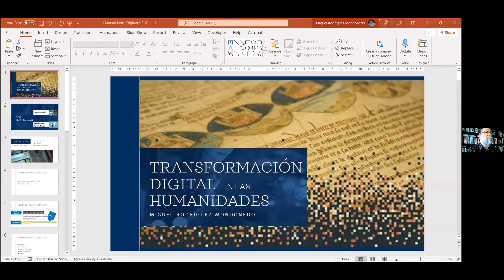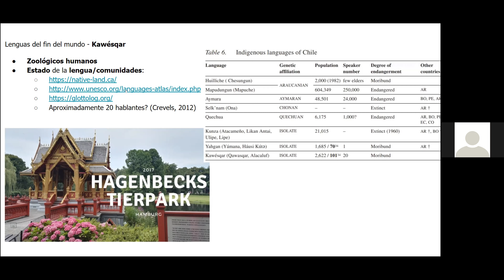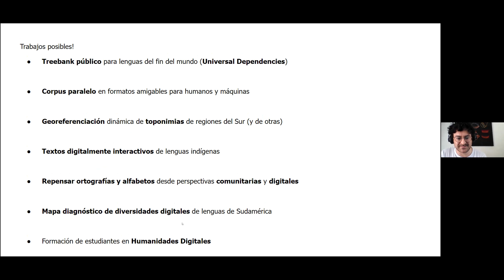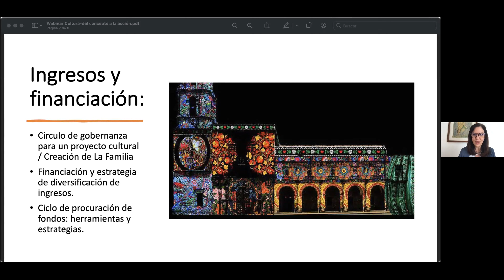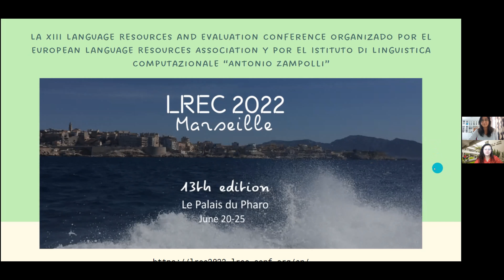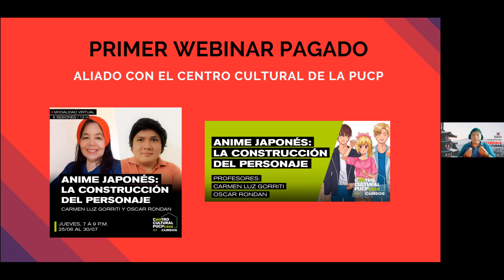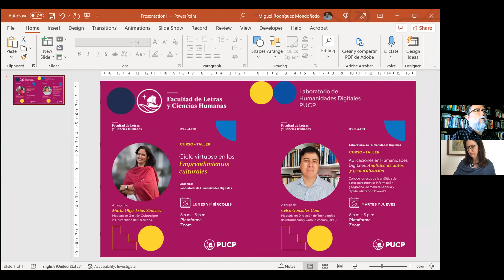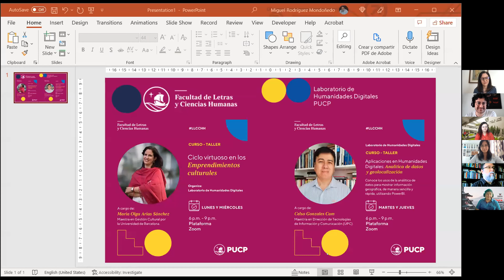Webinar | Humanidades Digitales en Acción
El Laboratorio de Humanidades Digitales de la Facultad de Letras y Ciencias Humanas PUCP presenta el webinar «HUMANIDADES DIGITALES EN ACCIÓN».

Participan:
– Inauguración
José de la Puente Brunke, decano de la Facultad de LLCCHH PUCP

– Las Humanidades Digitales en la PUCP
Miguel Rodríguez Mondoñedo, director de estudios de la Facultad de LLCCHH PUCP

– Desafíos en torno a la digitalización de lenguas del fin del mundo
Javier Vera, Universidad de Chile

– Cultura: del concepto a la acción
Mariol Arias, Esperanza Azteca

– Lingüística y tecnología en las aulas de clases: Creación de un recurso computacional para el Kakataibo

Mariana Illescas y Sabina Oporto, Pontificia Universidad Católica del Perú
– Un emprendimiento internacional en torno a la cultura japonesa
Óscar Rondan, Asociación Cultural Satori